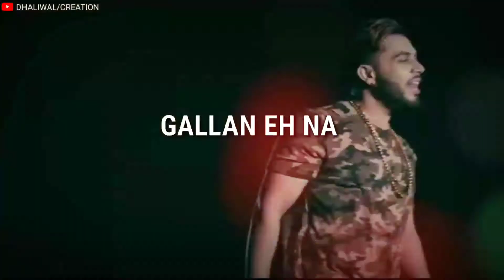Doesn't matter.. gitaz bindrakhya whatsapp status.. Mr dhaliwal status world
Dhaliwal editor